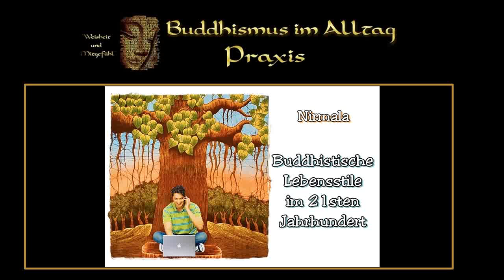Buddhistische Lebenstile im 21. Jahrhundert - Nirmala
Die Frage nach dem richtigen buddhistischen Lebensstil lässt sich im Grunde nicht beantworten. War zur Zeit des Buddha die Auswahl noch recht klein, so sind die Möglichkeiten im Westen zu unserer Zeit doch erheblich größer. Die Frage nach richtig oder falsch ist dabei ein wenig hilfreicher Ansatz, sind die Lebensstile doch auch immer ein Spiegel ihrer Zeit. Wie der Vortrag von Nirmala zeigt, sind selbst in Triratnas junger Geschichte unterschiedlichste Lebensstile ausprobiert worden. Letztlich bleibt nur jedem einzelnen die Aufgabe, DEN Lebensstil zu wählen, der gleichermassen umsetzbar wie auch zielführend ist.
Inhalt:
1. Gibt es den richtigen Lebensstil für Buddhisten ?
2. Beispiele aus der Arbeitswelt
3. Persönliche Erfahrungen
4. Den richtigen Lebensstil zu finden ist nicht leicht
5. Lebensstile zur Zeit des Buddha
6. Drei verschiedene Lebensstile
7. Lebensstile bei Triratna im Wandel der Zeit
8. Persönliche Schlussbemerkungen
9. Lesung Lama Govinda
10. Lesung Meister Ryokan